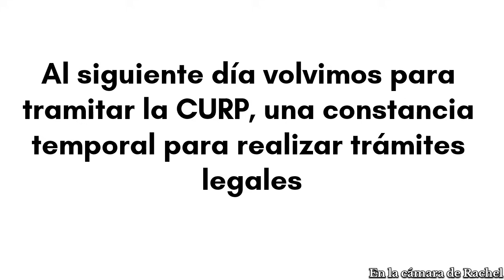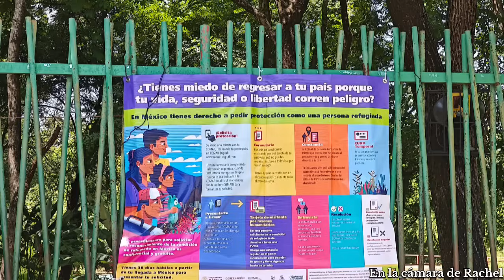¿CUANDO ME VOY de la Ciudad? Mi SITUACIÓN ⚠️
Muchos me han preguntado que cuando voy a salir hacia otra ciudad de México o por qué sigo en Tapachula? Y ahora les traigo la respuesta y les explico cómo ha sido nuestro proceso legal.